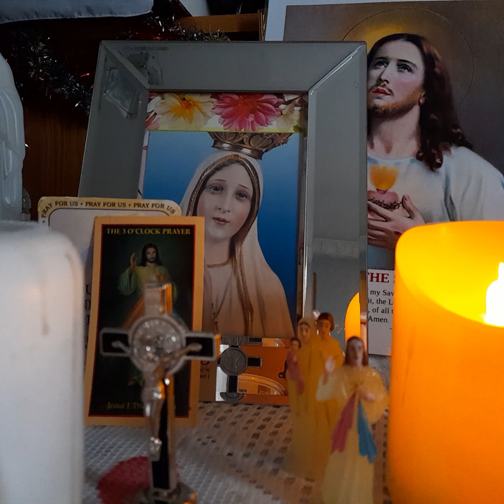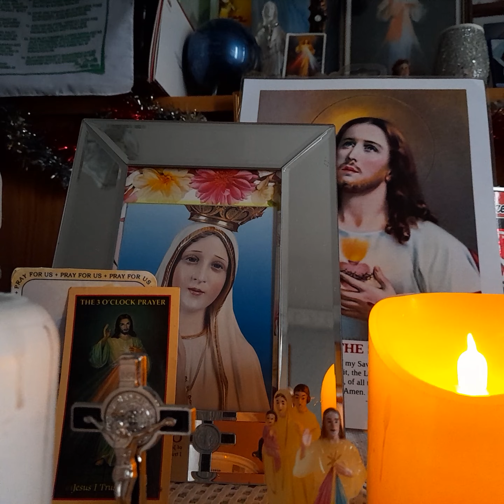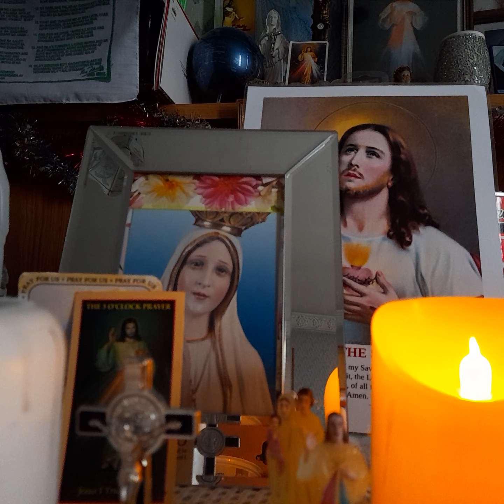Amazing Ways of God's goodness December 2023🙏